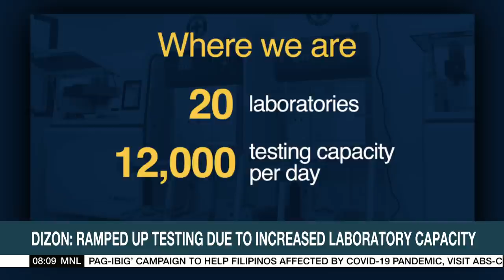Mall of Asia Arena mega swabbing center to test 20,000 OFWs: Dizon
MANILA - A mega swabbing facility at the SM Mall of Asia Arena that can accommodate 1,000 persons per day is set to open Friday.